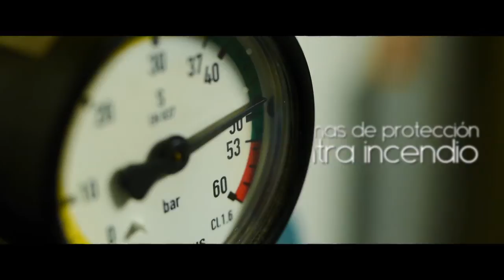Centro De Datos de Comalis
Video de presentación del Centro de Datos de Comalis - Edición 2014